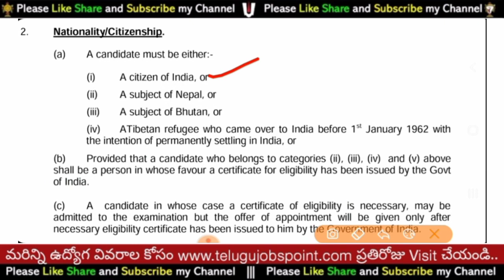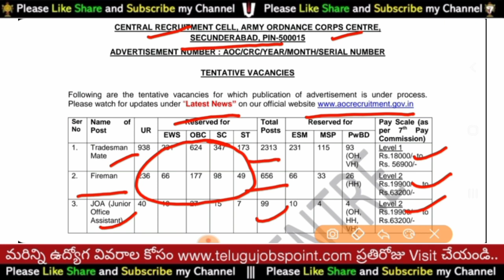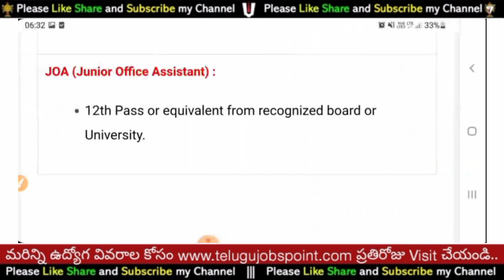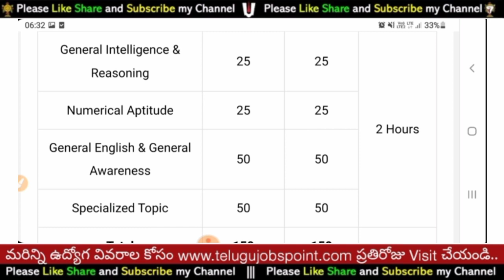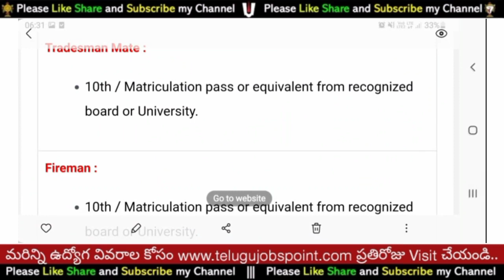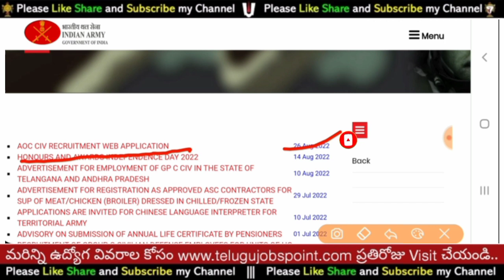భారీగా ఫైర్ మాన్ ఉద్యోగ భర్తీ 10th Pass Jobs || Fireman Job Notification 2022 || Govt Jobs In Telugu